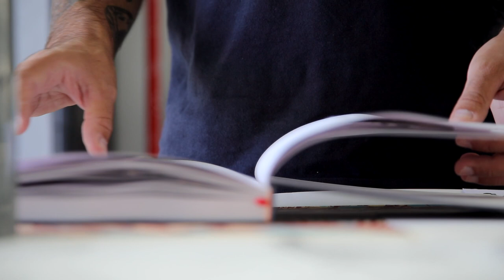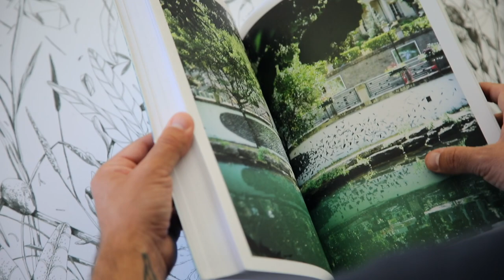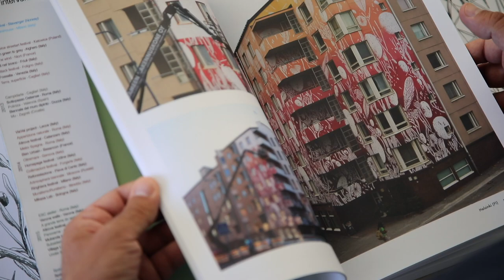Artista Tellas | Sardegna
Tellas

Largely inspired by flora and foliage, Tellas uses abstract organic patterns, recognizable by a sophisticated aesthetic and a great attention to details, to create poetic and meditative artworks. Ranging from drawings on paper to large-scale murals all over the world. By juxtaposing his work directly into the urban context, Tellas reflects on the ties between humans and nature and the complex dynamics that blends us into a singular system.